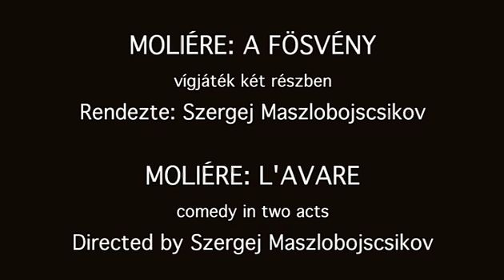A fösvény (Új Színház)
MOLIÈRE:
A FÖSVÉNY
(L'Avare)
Fordította: Bognár Róbert
vígjáték két részben

HARPAGON szerelmes Mariane-ba - EPERJES KÁROLY
FROSINE, intrikus nő - BÁNSÁGI ILDIKÓ
ÉLISE, Valère szerelmese - NEMES WANDA
VALÈRE, Élise szerelmese - VASS GYÖRGY
CLÉANTE, Mariane szerelmese - ALMÁSI SÁNDOR
MARIANE, Cléante szerelmese - KOVÁCS LOTTI m.v.
ANSELME, Élise kérője - NAGY ZOLTÁN
SIMON, pénzközvetítő - DERZSI JÁNOS
JACQUES, Harpagon szakácsa és kocsisa - PAPP ZOLTÁN
LA FLÈCHE, Cléante inasa - GALKÓ BALÁZS
CLAUDE asszony - SZABADOS ZSUZSA m.v.
A rendbiztos - GOSZTONYI JÁNOS
PASZULY, Harpagon szolgája - VARGA ÁDÁM i.h.
CSUKA, Harpagon szolgája - SOLYMOSI ÁKOS i.h.
Idegen - BERZY TAMÁS

Díszlet: SZERGEJ MASZLOBOJSCSIKOV
Jelmez: BALLA ILDIKÓ
Dramaturg: LŐKÖS ILDIKÓ
Ügyelő: ROVÓ RÉZI
Súgó: FARKAS ERZSÉBET
Tolmács: MAJA CESZÁRSZKAJA
A rendező munkatársa: HAJDINÁK JUDIT

Rendező: SZERGEJ MASZLOBOJSCSIKOV